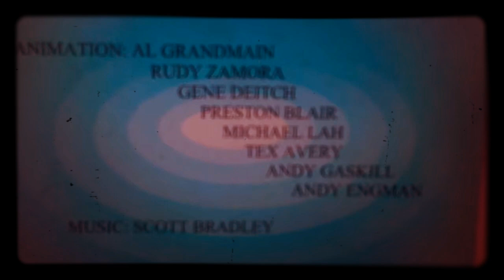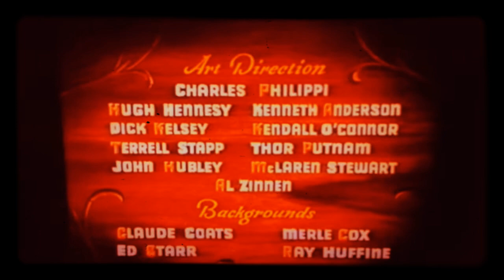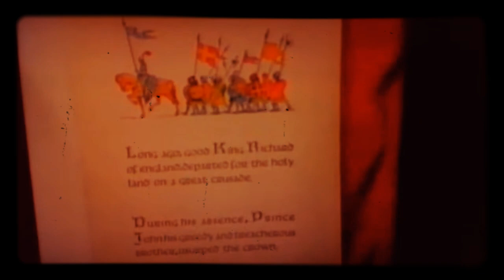Terrific VHS Tape Trailers and Camcorder Videos and Scenes (1967)